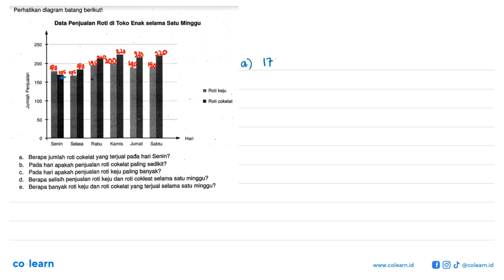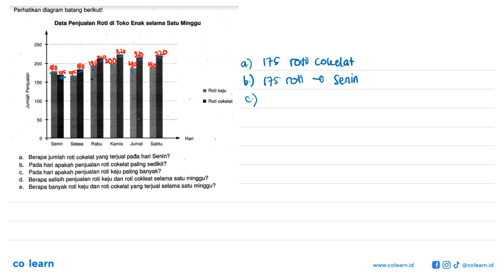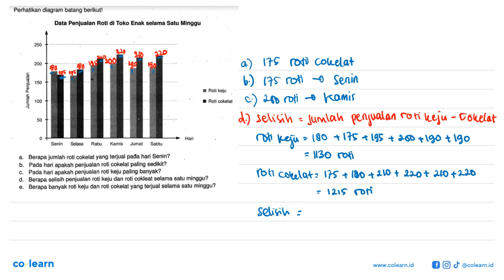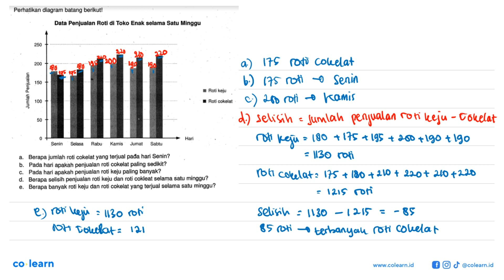Perhatikan diagram batang berikut!Data Penjualan Roti di Toko Enak selama Satu Minggua. Berapa ju...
Perhatikan diagram batang berikut!Data Penjualan Roti di Toko Enak selama Satu Minggua. Berapa jumlah roti cokelat yangterjual pada hari Senin?b. Pada hari apakah penjualan roti cokelat paling sedikit?c. Pada hari apakah penjualan roti keju paling banyak?d. Berapa selisih penjualan roti keju dan roti cokleat selama satu minggu?e. Berapa banyak roti keju dan roti cokelat yangterjual selama satu minggu?

Topik atau Materi: Penyajian Data Menggunakan Diagram - STATISTIKA - STATISTIKA - Matematika Kelas 7 SMP - K-13

Sumber Soal: Modul Pengayaan Matematika Kelas 7 Smt.2, K-13, YY, 2018 , Bina Pustaka

00:00 : Bedah Soal
01:00 : Konsep, rumus dan pengertian Penyajian Data Menggunakan Diagram
01:18 : Langkah penyelesaian soal
04:31 : Jawaban akhir
05:01 : Penutup